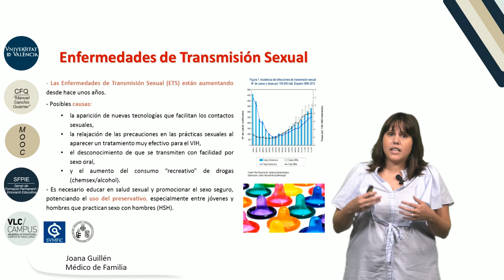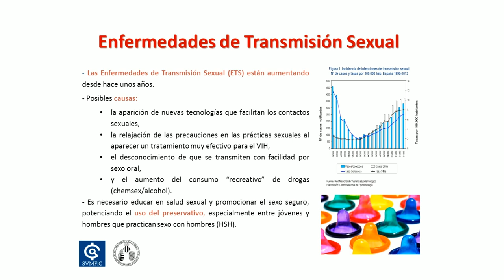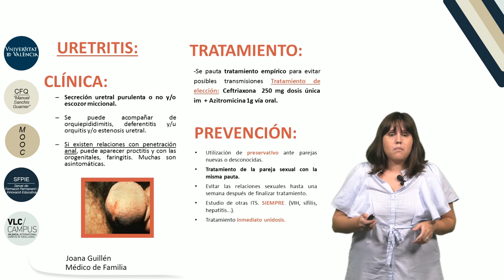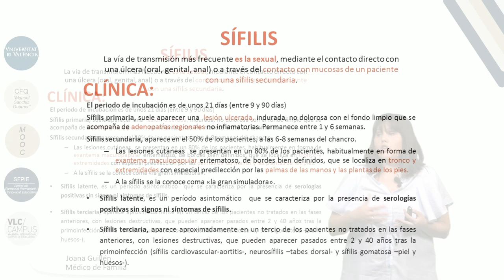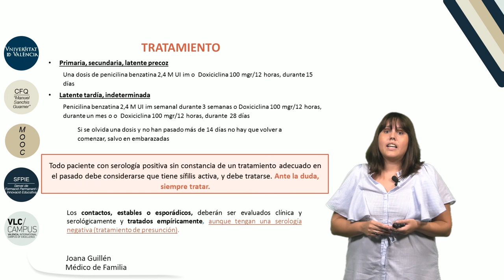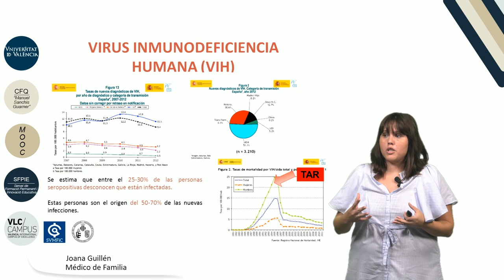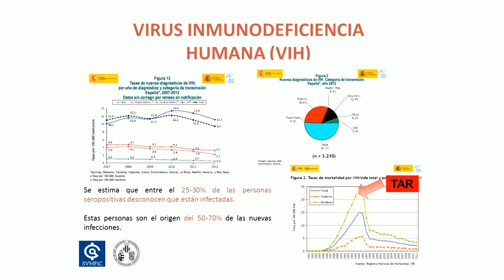4.4. Prevención de enfermedades de transmisión sexual